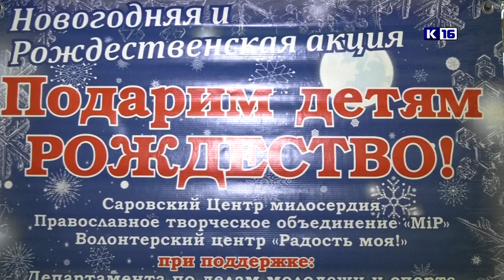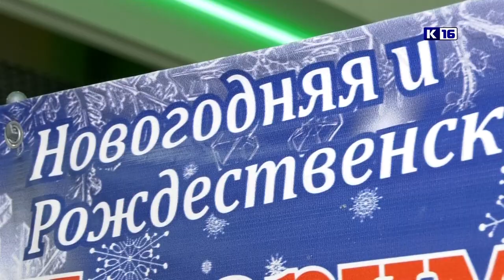Подарим детям Рождество!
Уже 8 лет волонтерский центр «Радость моя» организует акцию «Подарим детям Рождество». На пожертвования будут закуплены сладости, игрушки, книги, всё то, что сделает новогодние праздники для ребят поистине волшебными и наполненными чудесами.